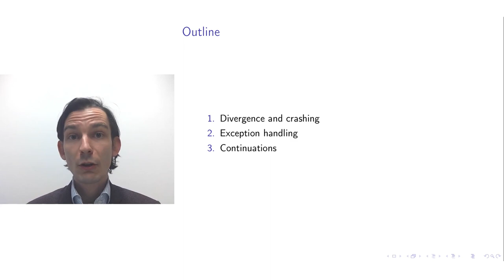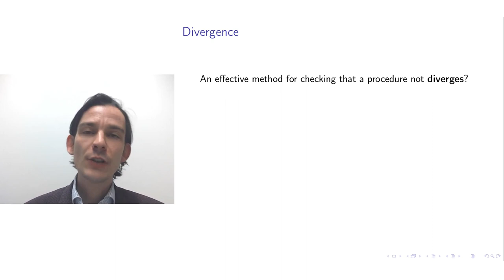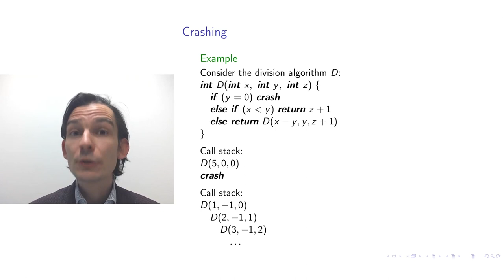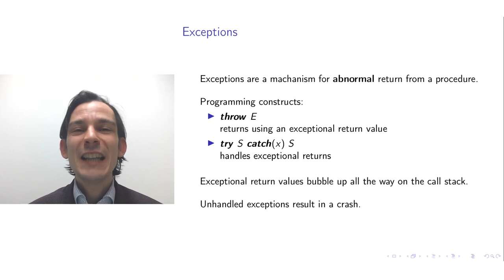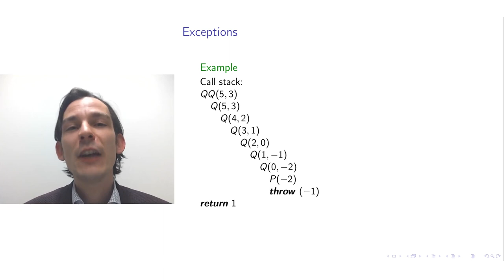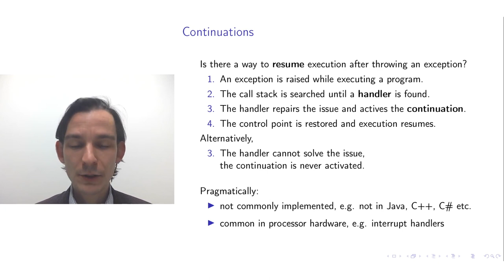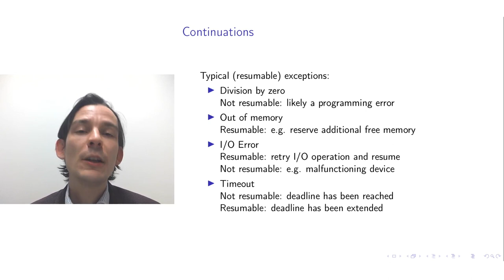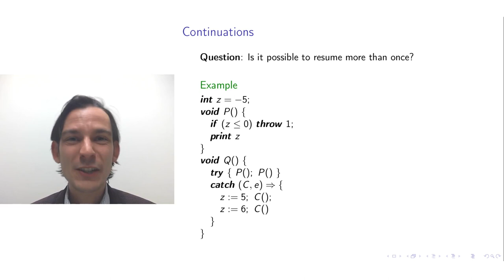Concepts of Programming Languages: lecture 9/12, part 1/2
Please feel free to give comments to this video to provide immediate feedback.